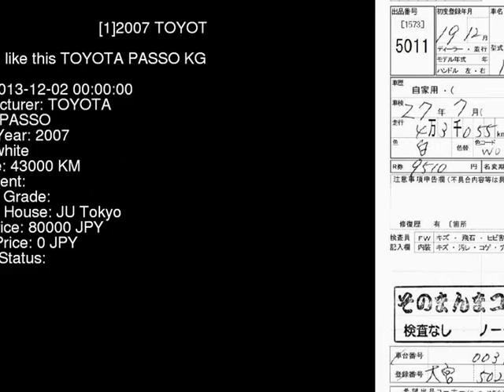2007 TOYOTA PASSO KGC15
the Authority on JDMs since 2007!  . Details on this car from auction in Japan